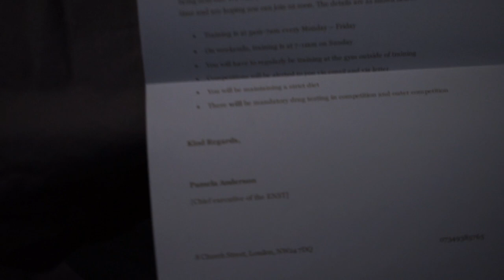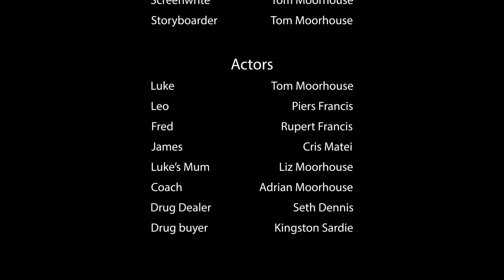Doping Impact | Short Film by Tom Moorhouse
This short film is about a county level swimmer who doesn't like how his body looks so he decides drugs is the only way forward. We watch his journey from sobriety to being un-natural.